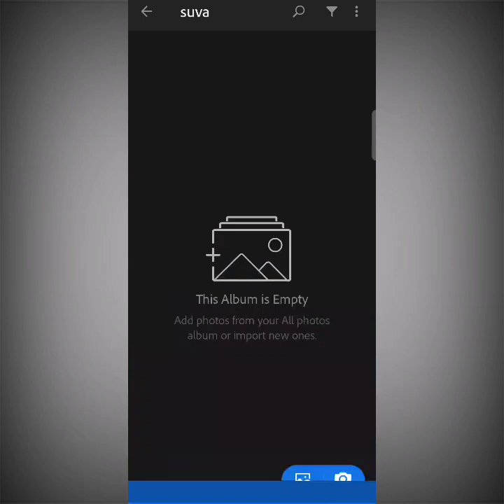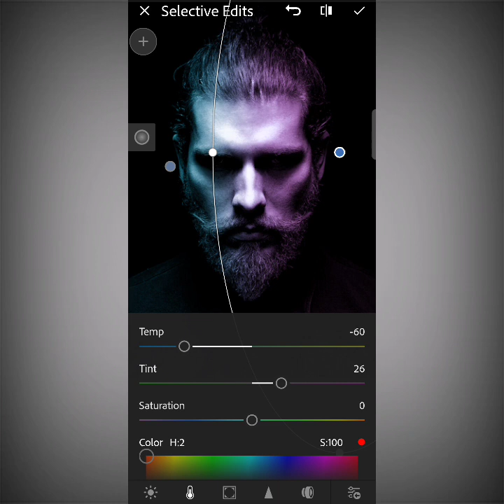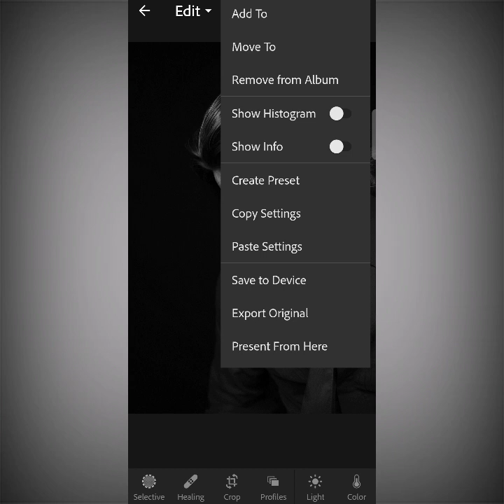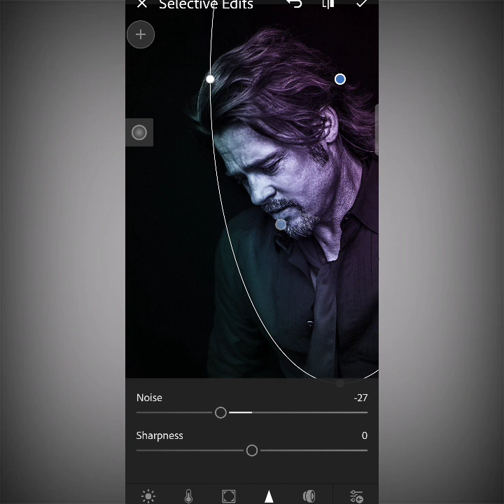Lightroom Dual tone photo editing tutorial.